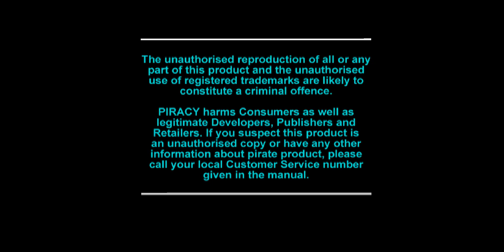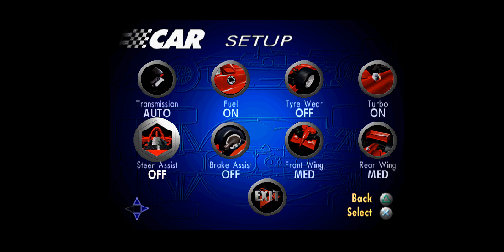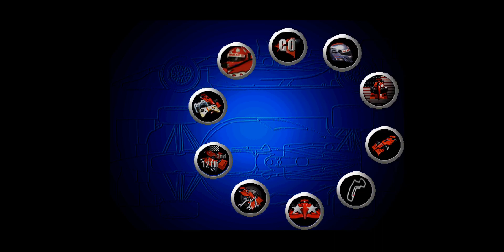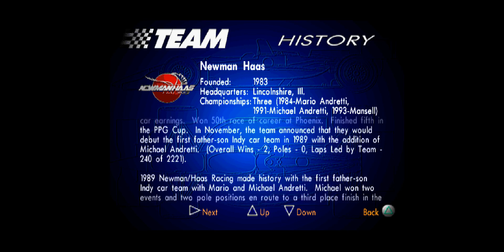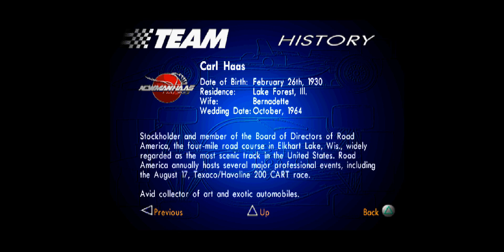[PSX-0548] Newman Haas Racing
Game: Newman Haas Racing
Recorded: 01/12/2023
Region: PAL